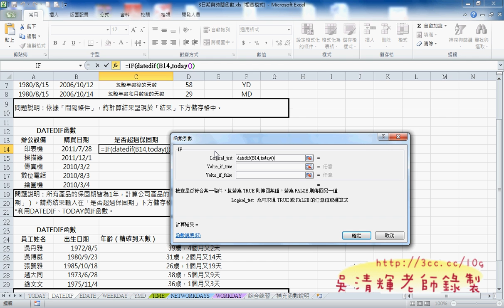20_DATEDIF範例(EXCEL VBA教學)